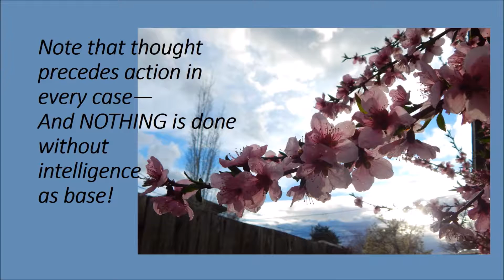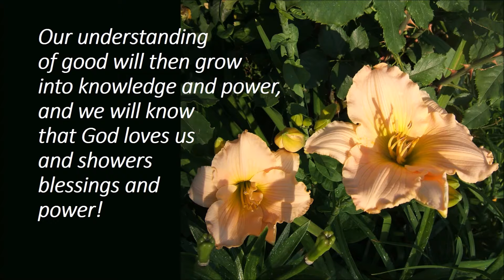Be Thou My Servant